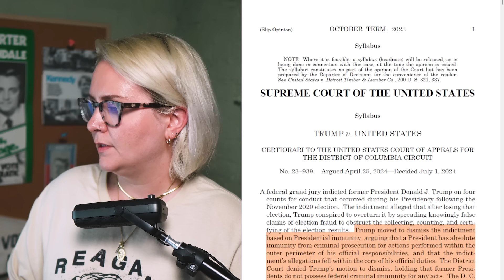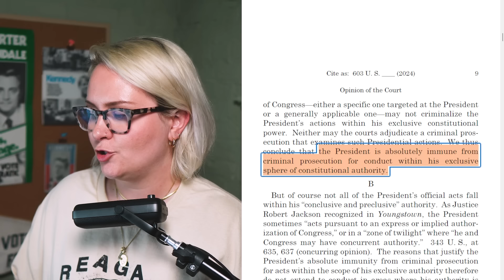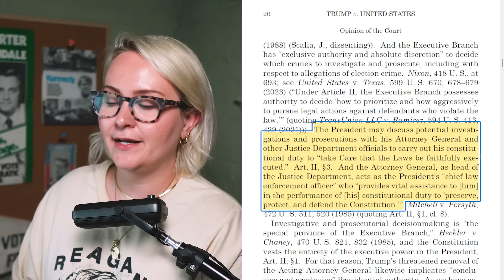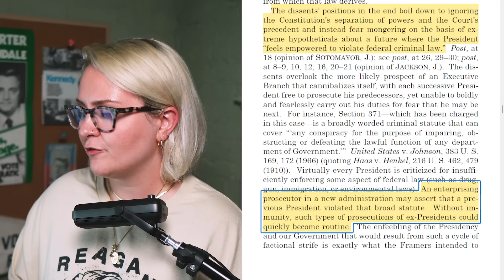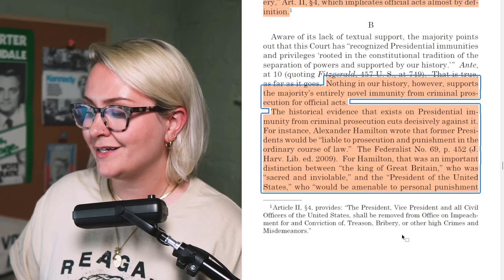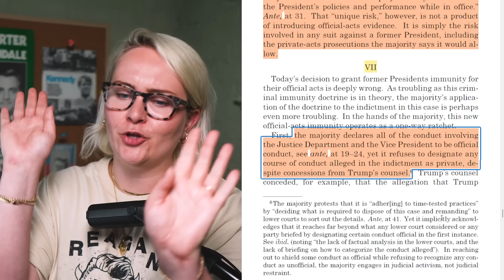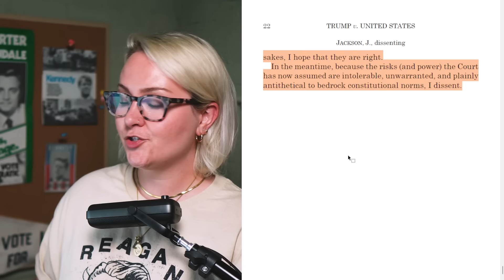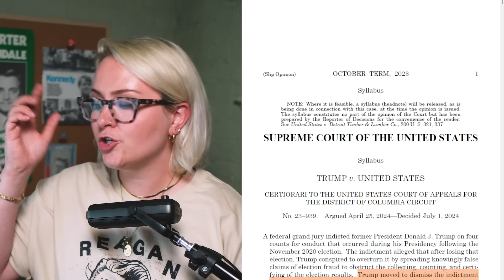Answering All Your Questions About Presidential Immunity [Trump v. US]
Use code LEEJA50 to get 50% off your first Factor box | Extra long emergency episode dissecting Trump v United States, the latest US Supreme Court nonsense granting presidential immunity in criminal cases. Read the full decision, plus hear oral arguments

CREDITS:
Produced by Leeja Miller
Production Assistance, Research, and Writing by Victoria Marchiony

💌 Snail Mail:
40 S 7th Street